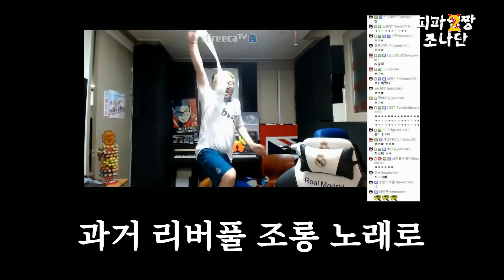오래 기다리셨습니다! 전설 잡고 명예회복 하겠습니다! (feat. 감스트)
감스트님 감사합니다!
은둔고수 추천 받습니다..!

조나단이 진짜 다 걸 수 있다고 하네요..